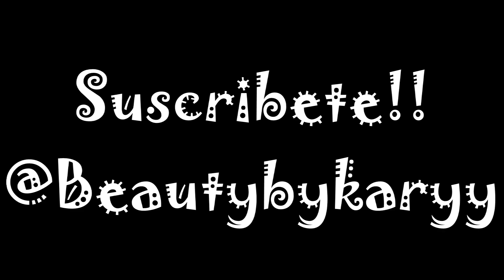Un Poco De Mi | Preguntas y Respuestas | Beautybykaryy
Hola, aqui les traigo este video donde les hablo d mi vida para que me conoscan mas.

Si tienen alguna otra pregunta que me quieran hacer porfavor dejenmelo en los comentarios!!  Espero que les guste!! XoXo..

SIGANME!!